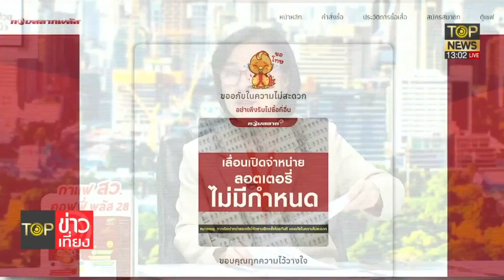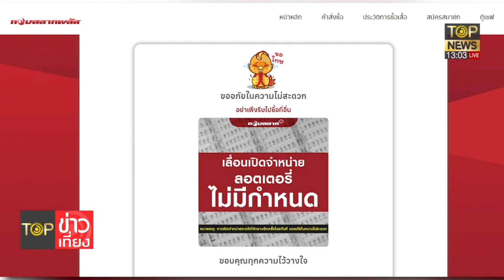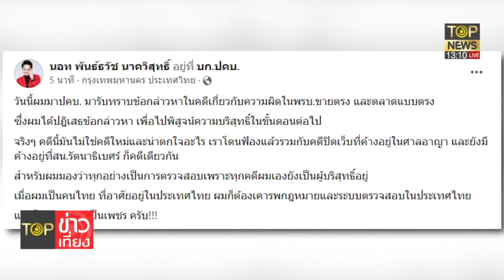นอท กองสลากพลัส ยอมรับเคยเจอ เอ็ดดี้ เจ้าพ่อพนันออนไลน์ | TOP ข่าวเที่ยง | TOP NEWS